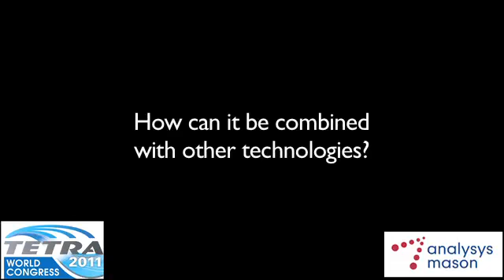Duncan Swan, Partner, Analysys Mason interview at TETRA World Congress 2011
- "Future for TETRA is extremely bright" - says Duncan Swan from Analysys Mason. Duncan Swan is a Partner focusing on Analysys Mason's public sector clients. He has extensive experience in the business strategy, design, implementation and project management of telecommunication systems across a range of voice and data technologies.